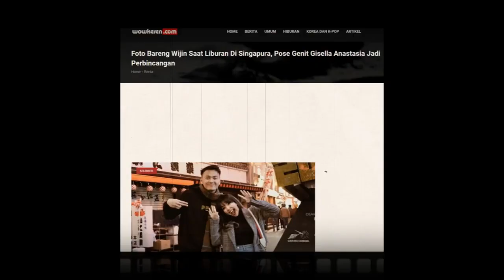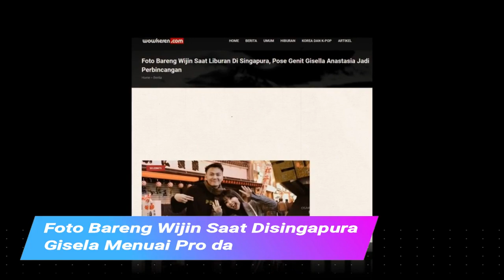Parah!! Semakin mesr4, Pos3 Gen(1)t Gisel Saat Berl1bur Menuai Banyak Komentar Nitizen!!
WowKeren - Gisella Anastasia memboyong putri kecilnya, Gempita Nora Marten untuk liburan Natal dan Tahun Baru bersama keluarga sang kekasih, Wijaya Saputra alias Wijin di Singapura. Melalui postingan dalam akun Instagran, baik Gisel maupun Wijin telah memamerkan sederet momen bahagia bersama. Terbaru, Wijin memposting foto tengah memangku Gempi.